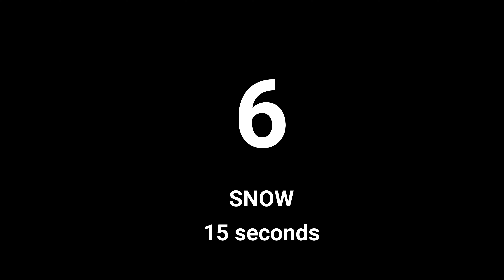10 Most Used Green Screen Effects!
Here are 10 Popular Green Screen Effects I have created.

0:06 Zoom speed Cartoon Lines
0:30 Horizontal Speed Lines
0:55 Old TV Turn Off and ON
1:02 Explosion Effect
1:05 Space Travel Effect
1:24 Snow
1:42 Dirty Grainy Background
1:56 Flying Over Cloud
2:13 Firework
2:22 Falling Confettis